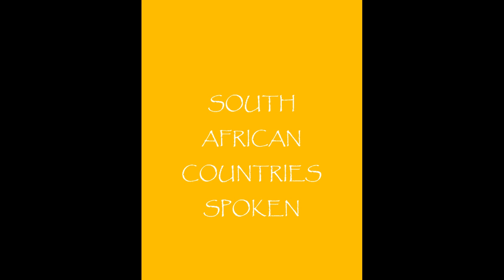South Africa Countries Spoken